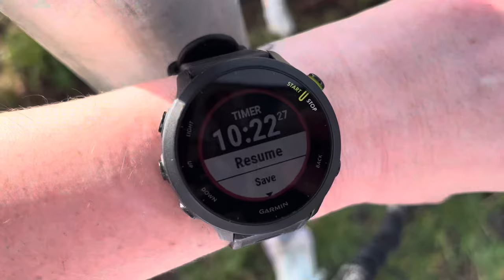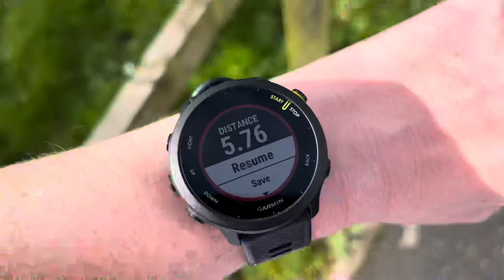Run 10k With Me 🏃🏻‍♀️| Struggling With Motivation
Hey! This week is a run with me vlog. I got out for a run with Storm but not before delaying it as long as I could 😫 For some reason I’ve not been feeling very motivated in the mornings 🤷🏻‍♀️ Running always makes me feel better and it’s something I can rely on but still even after all this time I struggle with getting out the door 😒

Thank you so much for joining me on this run! I hope my struggles are able to help someone else out there to get those trainers on and get the hard thing done 🫶🏻